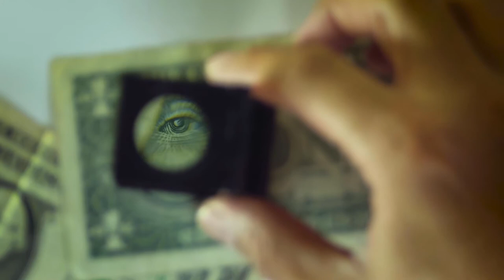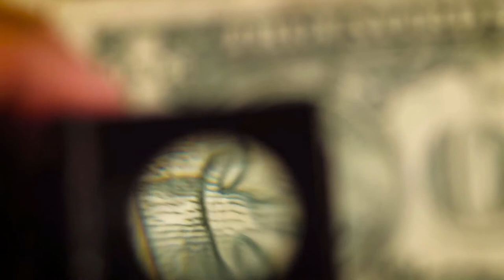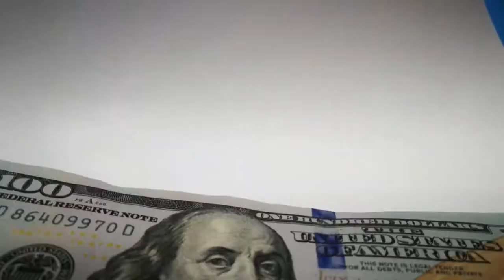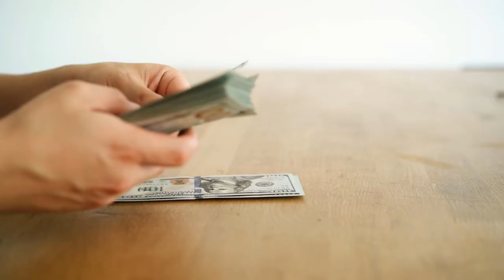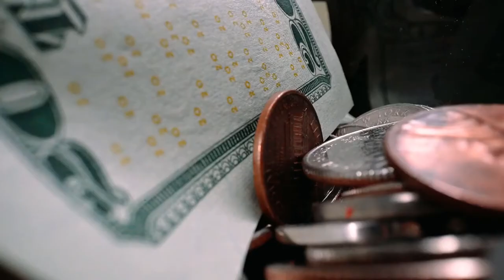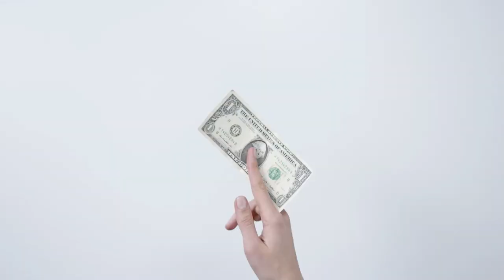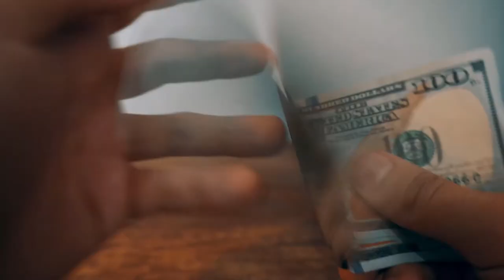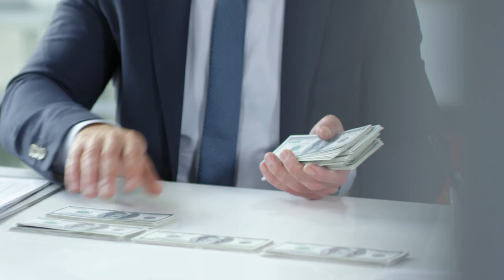Money Stock Footage | Royalty Free | No Copyright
A collection of money stock  footage for content creators and online video production. These copyright free video clips do not require attribution. These clips are great for making YouTube videos and tutorials. If you are a filmmaker these can add production quality to your projects as cutaways or establishing shots. Also a great resource for instructors and teachers looking to create how-to videos for their followers. A must have for entrepreneurs making an advertising video for their products or services.